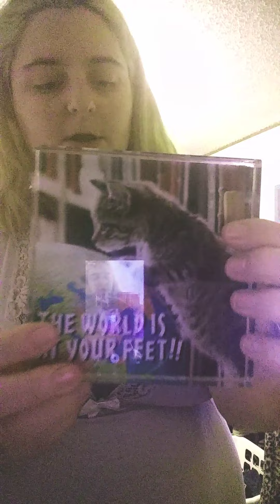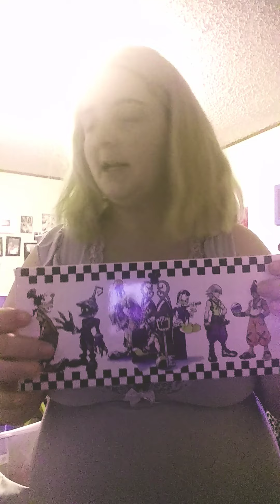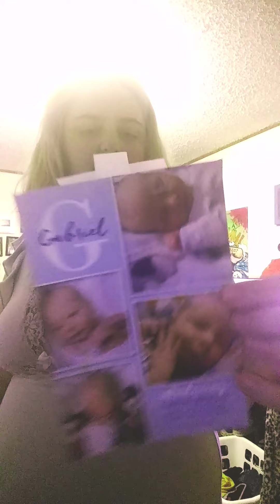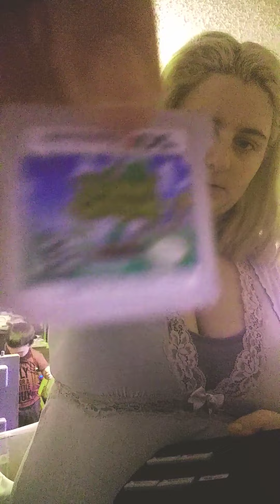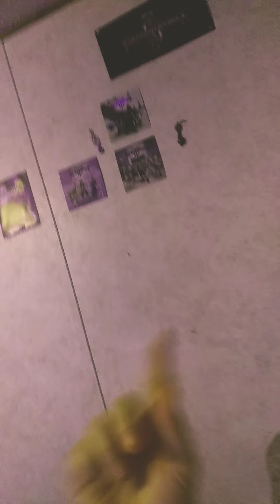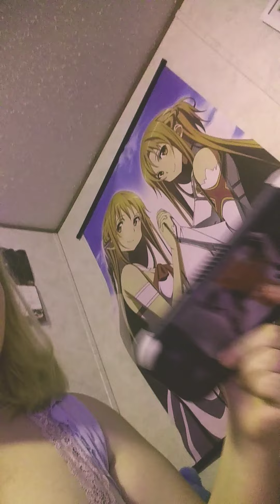My Offical Room Tour!!!!!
sorry i haven't been recording videos. alot has happened this past few days. someone who i know almost my whole life  passed last Friday and i been struggling past few days. but now im back.